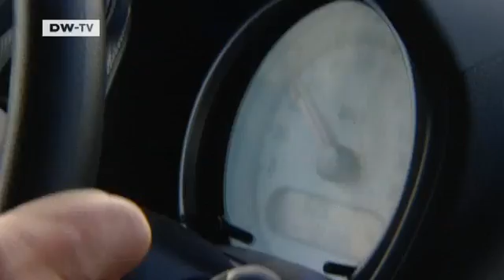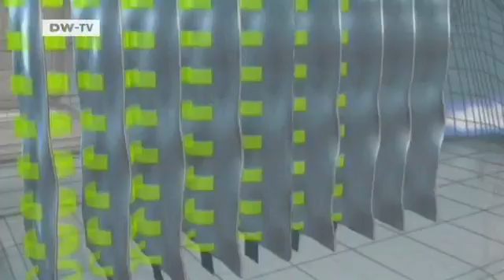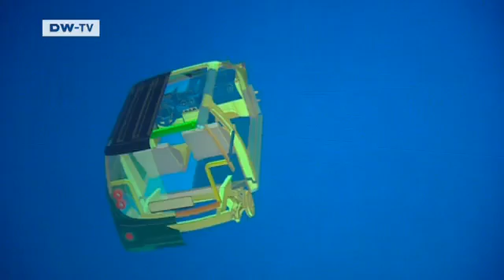The Future of Motoring 2: Zero-Emissions Vehicles | Made in Germany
Transportation will have to become emissions-free in the future. Population growth, dwindling oil reserves and climate change mean the auto industry is facing the greatest challenge in its history. What will power the cars of the future? Electricity? And will there be ways to do without bulky batteries?Report by Ute Schneider and Carmen Meyer